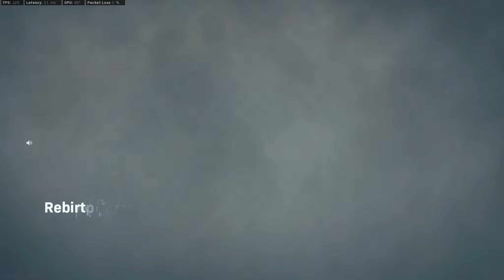*B.U.É.K.* TOP 10 WARZONE / WARZONE 2.0 KLIPPEM 2022-BEN... | AMD RYZEN 5 5600X + RADEON RX5600XT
Szevasztok Skacok , én SlimFit vagyok és ma egy rendhagyó ÉV VÉGI videót hoztam nektek! A mai videó igazából egy kisebb ilyen kollázs videó amiket a videók elején szoktatok tőlem látni fél perc / 1perces bevágásokat azokból szedtem össze nektek 2022-ből a szerintem TOP10 legviccesebbet vagy legkomolyabb killeset. NAGYON NAGYON KÖSZÖNÖM MINDENKINEK! A supportot ebben az évben és hogy támogattok abban hogy csináljak mennyek és hozzam nektek a gameplayeket. Remélem, hogy sokatoknak tudok segiteni / örömet okozni a videókkal mert még ha nemis olyan komoly a gameplay hogy tanuljatok belőle legalább mindig történik valami baromság amin nevethettek egy jót! :D  Előre várom 2023-at nagy célok vannak elsősorban megyünk az 1000 SUB felé remélem velem tartotok és majd együtt fel tudunk épiteni egy jó kis közösséget :D Remélem tetszik a videó köszi ha megnézitek és dobtok egy like-ot, iratkozzatok fel hogy ne maradjatok le a további videókról sem. :) Hétvégén várok mindenkit a stream-re twitchen (link lejjebb) dumálni egy jót vagy vegyetek fel játszunk együtt és legyetek bennne ti is a videóban :)
Have a great one, Peace :)

Jelenetek:
0:00 Intro
0:18 Nyitó Szöveg + KÖSZÖNÖK MINDENT 2022-RE!!
1:57 TOP 10 WARZONE / WARZONE 2.0 KLIPPEM 2022-BEN...

PC SPECS:
MB: Asus Tuf Gaming B550 PRO
CPU: AMD Ryzen 5 5600X
GPU: AMD Radeon RX 5600XT - 6G
RAM: Kingston Fury Beast - 16GB KIT - 3200 MHz CL16
SSD1: Samsung EVO 980 - NVMe M2 SSD - 500GB - Rendszer SSD
SSD2: Patriot Burst 960GB - SATA 2,5'' - Tároló  SSD
Táp: Hydro PRO 600W 80Plus Bronze
Ház: GameMax Brufen C1
OP Rendszer : Windows 11

📲📩HOL TALÁLHATSZ MÉG MEG ÉS KÖVETHETSZ (SOCIAL MEDIA):

📺Live-ba is megtaláltok a Twitchen:
⬛Kövessetek be Tik-Tok-on is még több tartalomért:
🟦Ha üzeneted van vagy dumálni akarsz:
Music in the video :
NEFFEX - Go Down Swinging (Instrumental)
NEFFEX - Till I Let Go
Warzone Magyar PC Build
Warzone PC Build
AMD Ryzen 5 5600X
AMD Radeon RX5600XT
Warzone RADEON RX5600XT
Warzone AMD Ryzen 5 5600X
Magyar PC Build
Budget PC
Warzone minimum SPECS
Warzone maximum SPECS
PC Gameplay
Warzone PC KEYBOARD AND MOUSE
Magyar Warzone
Warzone 2.0
Warzone 2
Warzone magyar gameplay
Battlepass RENDSZER
TOP 10 WARZONE VIDEOKLIPP MAGYAR
TOP 10 MAGYAR WARZONE KLIPP
TOP 10 KLIPP MAGYAR WARZONE
WARZONE 2.0 BATTLEPASS RENDSZER
HOGY MŰKÖDIK A BATTLEPASS RENDSZER
MI A VÉLEMÉNYEM A WARZONE 2.0 DMZ - RŐL?
MEGÉRI JÁTSZANI A WARZONE 2.0 DMZ MÓDDAL?
MILYEN A WARZONE 2.0 DMZ ?
WARZONE 2.0 TESZT
DMZ TESZT
DMZ MAGYAR TESZT
DMZ BEMUTATÓ
DMZ MAGYAR BEMUTATÓ
WARZONE 2.0 MAGYAR TESZT
WARZONE 2.0 VÉLEMÉNY
WARZONE 2.0 BEMUTATÓ
WARZONE 2.0 MAGYAR BEMUTATÓ
Al Mazrah magyar gameplay
Vicces magyar gameplay
Magyar gameplay
Warzone magyar
Al Mazrah gameplay
new meta warzone meta
slimfit warzone settings
slimfit warzone face
slimfit warzone stats
Warzone Fennec 45 Buff
New Warzone 2.0 Buff Fennec 45
Fennec 45 high kill warzone
Fennec 45 warzone class
Warzone Fennec 45 Loadout Gameplay
season 5 warzone
jgod Fennec 45
season 1 update
season 1 patch notes
season 1 Fennec 45 buff
season 1 reloaded
Ryzen 5 5600x Warzone Gameplay
Ryzen 5 5600X RX5600XT Warzone Gameplay
RX5600XT Warzone Gameplay